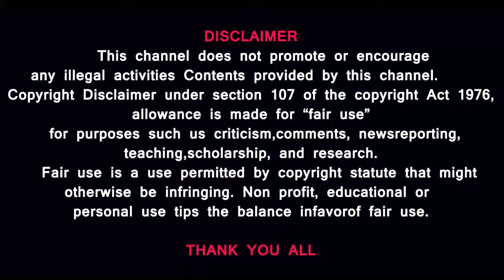VIKRAM MOVIE REVIEW விக்ரம் திரைப்படத்தின் திரைவிமர்சனம்| KAMAL| Vijaysethupathi| fagatfazil| Surya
VIKRAM MOVIE REVIEW விக்ரம் திரைப்படத்தின் திரைவிமர்சனம்

MUSIC CREDITS
YOUTUBE LIBRARY
Duh Fuse
French Fuse